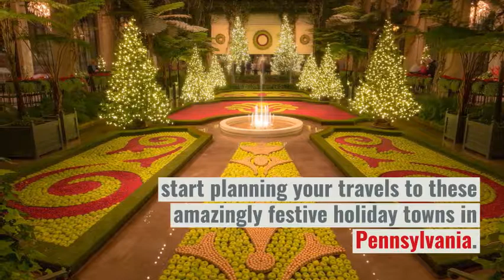The Best Christmas Towns in PA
There are many festive places to visit in PA, but these are the best Christmasy destinations in Pennsylvania.